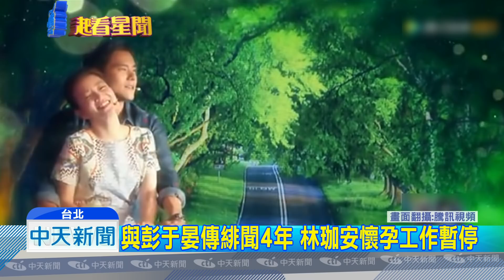20181014中天新聞 曾和彭于晏傳緋聞4年 林珈安懷孕嫁圈外人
和藝人彭于晏傳出4年戀情的林珈安，多次被拍到進出彭于晏家中，13號林珈安在IG上發文，公布已經懷孕3個月了，不過老公不是彭于晏，是個圈外人，這消息，也讓彭于晏的粉絲鬆了一口氣。